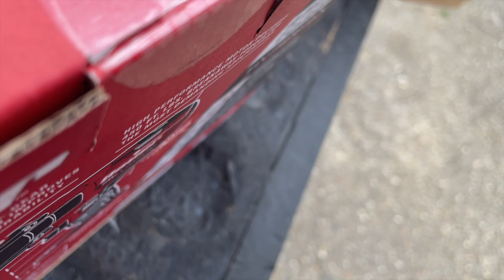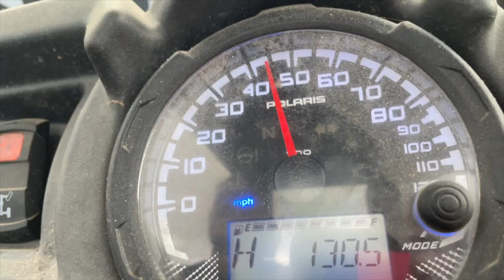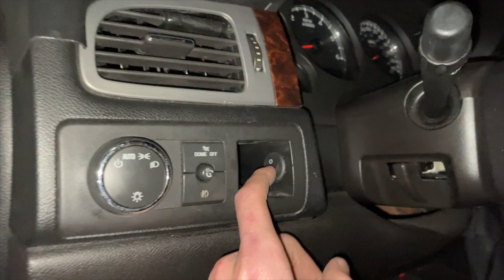RZR 1000 & 14 Wides On A RC | Old Denali Makes A Visit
Jonah buys a RZR in advance to Sabine. (Sabine vid coming soon) and Keegan trades another Keegan for some 14 wides. Should I get another Denali next truck or should I get a High Country when its that time?

Music Used in this Video:
Song/Music:                      Benz Truck ft. Swagg Milly
Artist:                                  Ralph Da God
Album:                                How Can I Trust - EP
Licensed to YouTube by: DistroKid